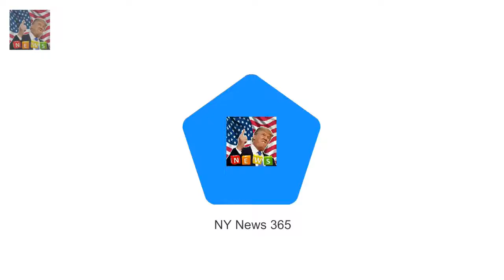Lying on the sands in a skimpy white bi Kim Kardashian is a perfect 10 in Bo Derek inspired shoot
Shes already caused a stir with pictures of her silver corn rows
And Kim Kardashian revealed the reason for her new hairstyle on Monday as she shared a picture from a Bo Derek-inspired photoshoot
Lying on the sands in a skimpy white bikini the mother-of-three had clearly taken inspiration from Bos memorable look in the iconic 1979 comedy 10

Theyre the 90s hip hop girl group who have e TLC hints that The Projects Peter Hellier is a scrub :
Megan Gale and Shaun Hampson dote on baby daughter Rosie  She is known for gracing countless maga: